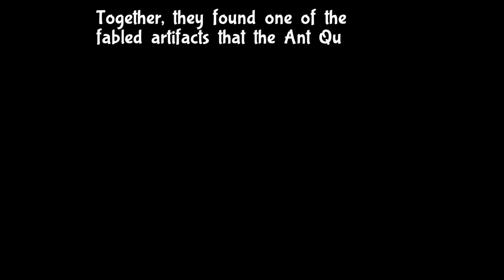Bug Fables Chapter 1 Background Footage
Footage of me playing Chapter 1 of Bug Fables. You can use it however you want with credit.